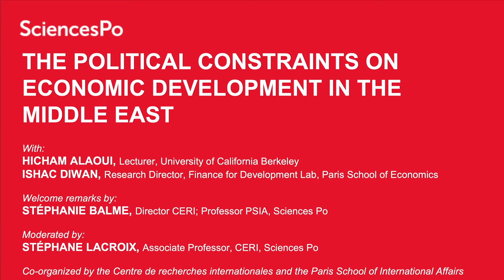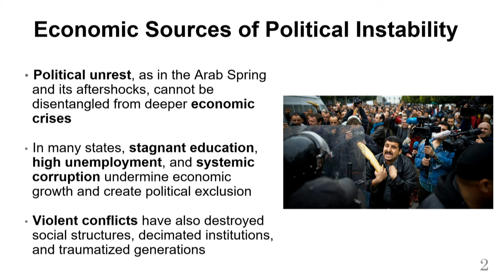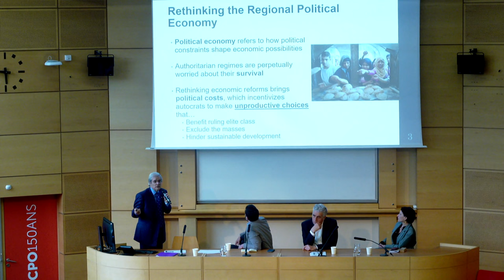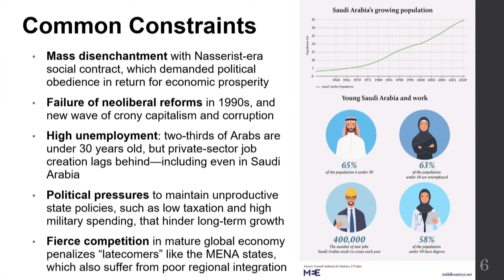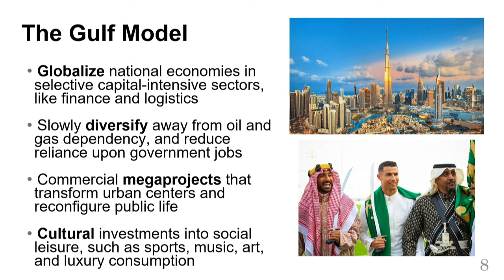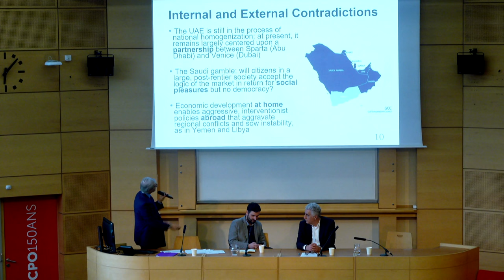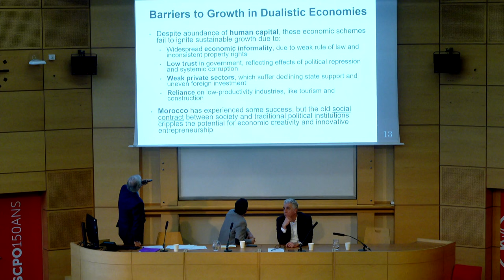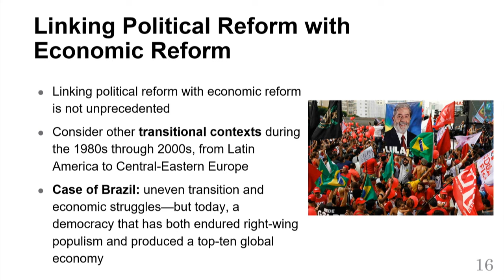The Political Constraints on Economic Development in the Middle East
Prevailing discussions about the economic crisis in the Middle East pay inadequate attention to the political constraints that limit the horizon of development. Neither old state-led economic approaches nor the neoliberal templates that replaced them have resolved the chronic underdevelopment of the region.
Newer paradigms today are based upon a reformulated version of state-led capitalism, namely the so-called “Gulf model” as well as the economic dualism practiced in non-rentier states. Yet these templates of development suffer social vulnerability and political limitations, the latter reflecting the elite-centric structures of governance that still characterize political authority.
Imagining a more productive future requires not reformulating technocratic logics that have failed, but rather conceiving of more pluralistic political institutions capable of rendering economic decisions more accountable to popular interests.

With:
HICHAM ALAOUI, Lecturer, University of California Berkeley
ISHAC DIWAN, Research Director, Finance for Development Lab, Paris School of Economics
Welcome remarks by:
STÉPHANIE BALME, Director CERI; Professor PSIA, Sciences Po
Moderated by:
STÉPHANE LACROIX, Associate Professor, CERI, Sciences Po

This event was co-organized by the Centre de recherches internationales and the Paris School of International Affairs.